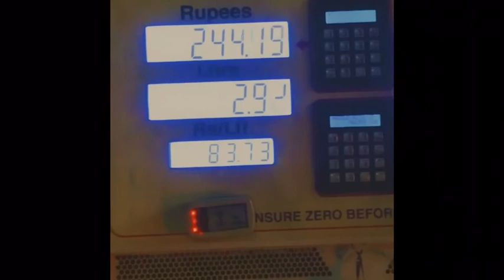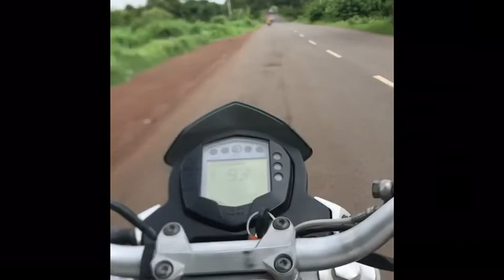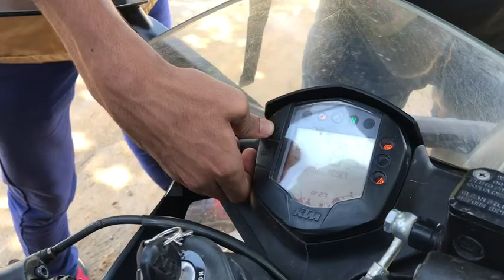VLOg #3 A TRIP TO Anantha Giri Hills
A day out with firends
  Driveaway distance 90 to 95 km